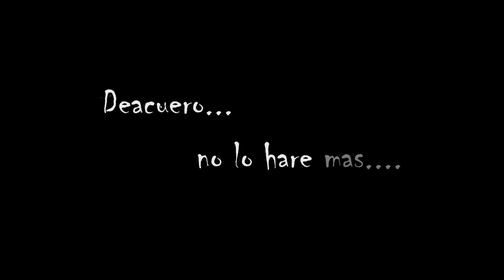LA SERPIENTE Y EL SABIO - (Cuento Hinduista)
Cuando estamos en camino del cambio y la gente ve que nuestro comportamiento es diferente, muchas de las veces empieza hacer observaciones.  pero hay un punto en donde también debemos marcar nuestro limite.

Esta enseñanza puede ayudarte en ese cambio

Narrador: Jesus Mawsiaah
Musica libre de Derechos: Impertinence - Joel Cummins